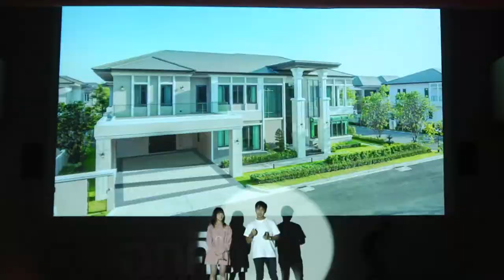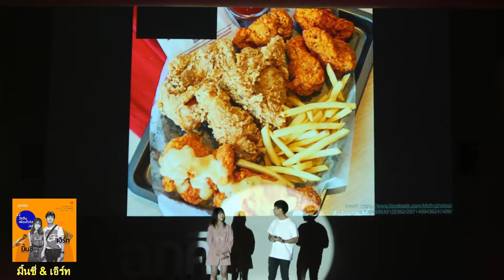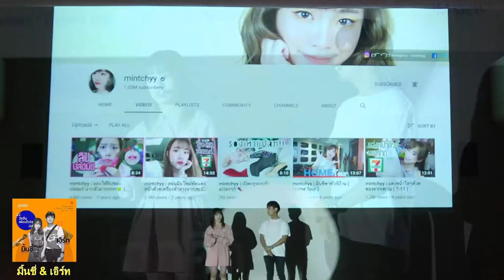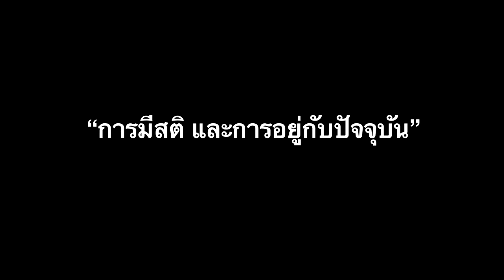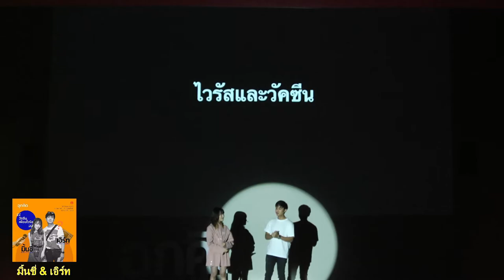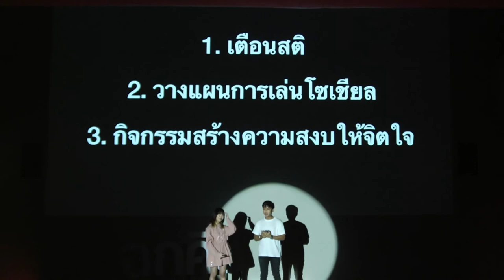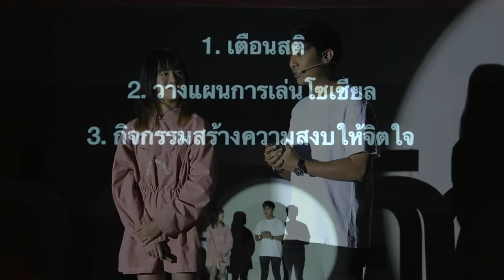ไวรัสเพื่อนวัคซีน | Mintchyy & Earth | ฉุกคิดชีวิตเปลี่ยน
Mintchyy และ Earth สองยูทูปเบอร์ชื่อดังชี้ให้เห็น ว่า SOCIAL ฆ่าเราอย่างไรได้บ้าง ในวันที่เราใช้มันไม่เป็นประโยชน์ หรือเสพติดมันมากเกินไป โดยใช้หัวข้อว่า วัคซีนเพื่อนไวรัส ในงานฉุกคิดชีวิตเปลี่ยน ที่จัดโดย กรรมาธิการวิทยาศาสตร์ เทคโนโลยี วิจัยและนวัตกรรม

อ่านรายละเอียดเกี่ยวกับงาน
ฉุกคิดทั้งหมดได้ที่นี้
ดูรายละเอียดเกี่ยวกับ | Mintchyy & Earth
follow us |